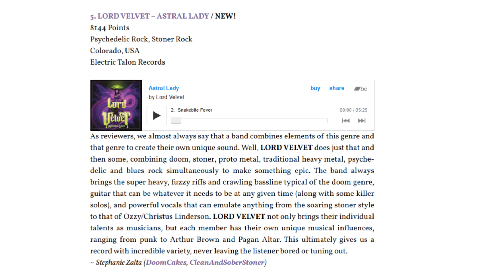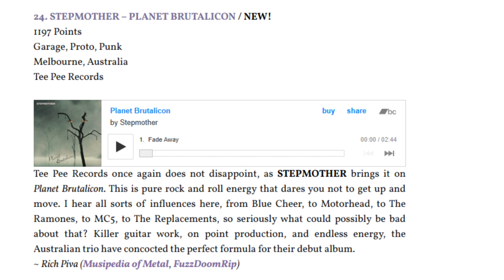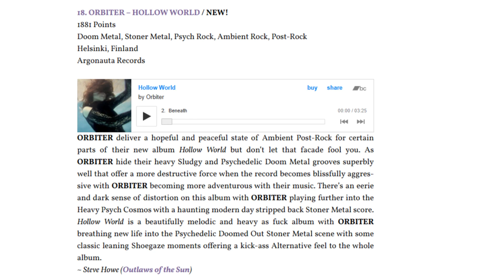“Doom Charts Mystery Pick September Part Two” Continuing our dig through the heavy music market!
Chapters:
00:00 - Here we go!
00:43 - Kick it in
02:11 - What else
03:20 - let’s find out